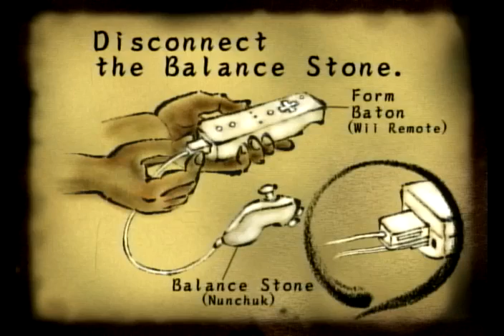WarioWare: Smooth Moves - Part x1 - Minigames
Part 13 - Extras 1
Main story is over. Now the minigames.
Tower Tennis and Can Shooter